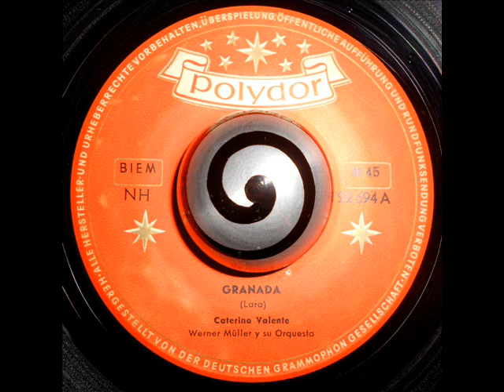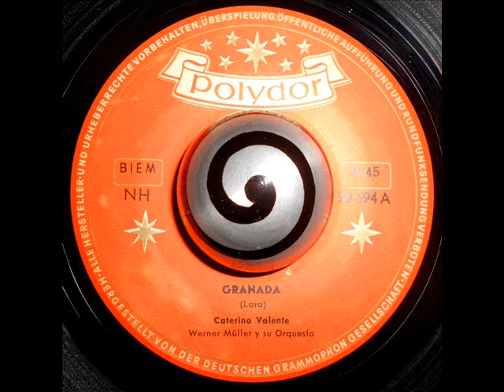CATERINA VALENTE - GRANADA (Polydor)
Caterina Valente
Werner Müller and His Orchestra

Granada

Very Rare